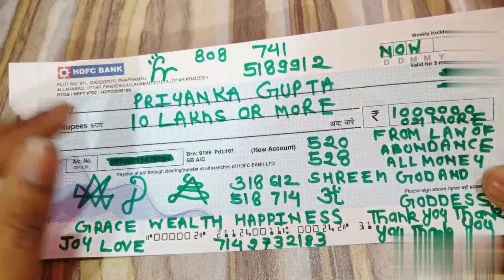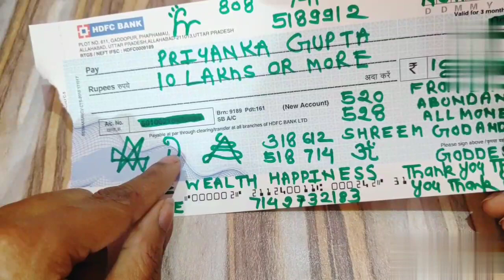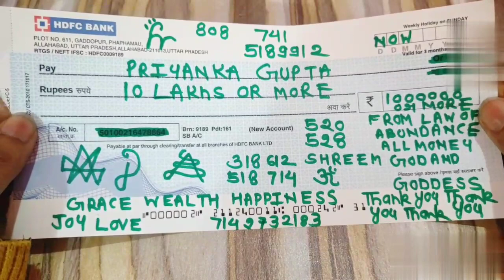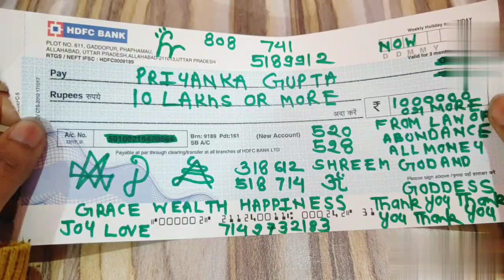HOW TO FILL NEW MOON ABUNDANCE CHECK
Dear friends, I AM PRIYANKA GUPTA MOTIVATIONAL SPEAKER, MINDSET COACH AND CONTENT CREATOR. I am here to help you live your dream life .I have developed special courses  and powerful tools to help you become your greatest version so that you can attract your dream life . These tools and techniques are easy and gives you fast results. So what are you waiting for. Get ready to become your greatest version.